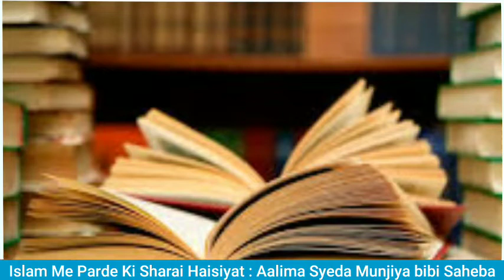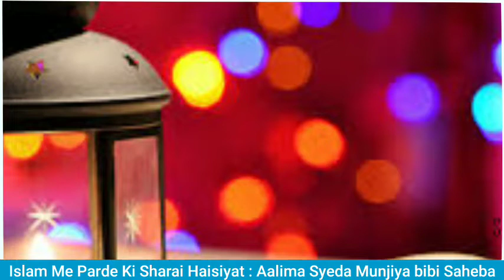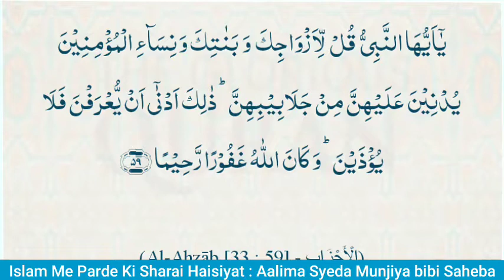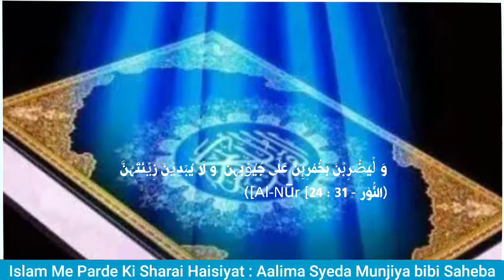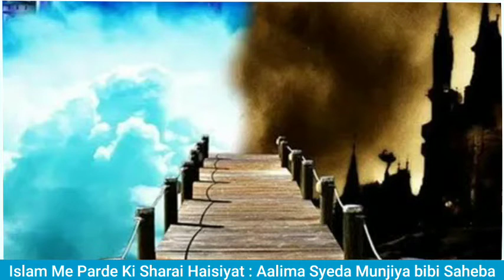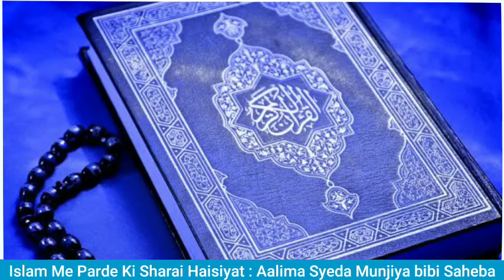THE HIJAB Controversy|Karnataka|How is right by Alima saheba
Recently the Hijab controversy has gained a lot of moment in Karnataka after girl students were barred from entering the school premises with their Hijab. On the other hand, social media has been afire with discussion around the hijab row and it was clear that many of us do not know the differences among different kinds of Islamic clothing like the Hijab, Niqab or the Burqa. Watch video,Bayan by Alima Umme Ameen Syeda Munjiyah bibi ka mil Hadis wat Tafseer Jamia Nizamia kulyatul banat security Ameen Ul Quraan Taleemi Society, Moallima Madra e Ameen ul Quraan Dargah Hazrath khwaja ameen uddin ala R A Bijanaur Karnataka india

Subscrib to Khwaja Ameen Media Channel for the Islam and Sufism and Khwaja ameen dargah updates ,  and related videos

Karnataka Hijab Row, Hijab, Burga, Nigab, Difference Between Hijab Burqa Niqab, Hijab Niqab Burqa, Karnataka Hijab Controversy,
 Hijab Row,
muslim women